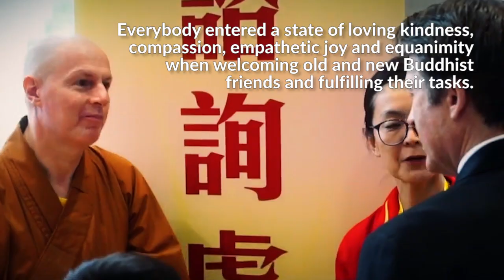Master Lu's Public Talk 2019 in Sydney - A BTS video of Guan Yin Citta [ENG SUB]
Do you have somebody you want to preach about XLFM to but they don't understand Chinese? and let more non-Chinese know about XLFM!

Clips from behind the scenes in the preparation of the event for the arrival of Master Jun Hong Lu and his Public Talk, which started on the 25th and ended on the 27th of January 2019.